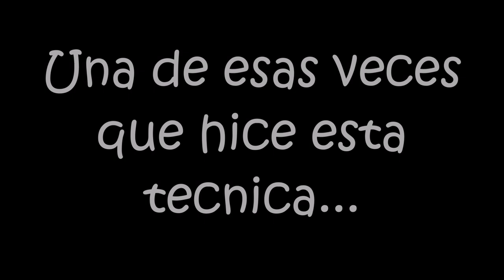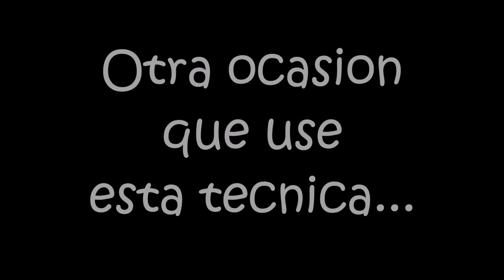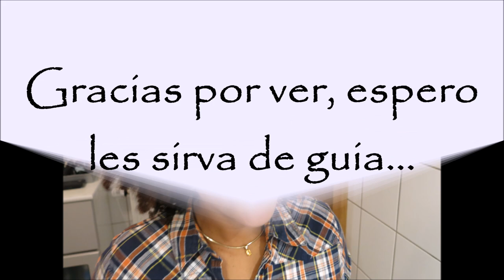Como lograr Twist-Out mas definido?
Hola Caracolas! aqui les muestro otra forma de lograr que el pelo se vea mas definido al hacernos unos Twist y tambien lograr menos encogimiento.
☎ Contacto »
Snapchat:   Algo mas que Rizos
Camara utilizada:  Canon PowerShot G15
Edito lo video con: Windows Live Movie Maker

Todos los productos mostrados son comprados con mi dinero!!!